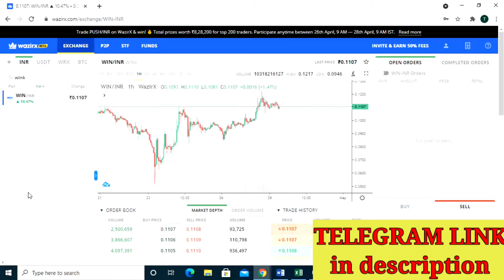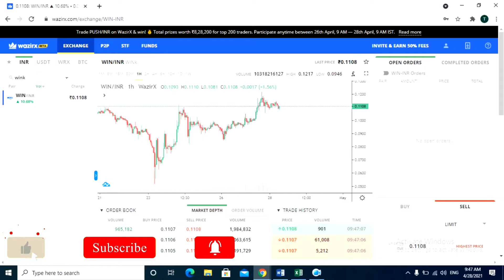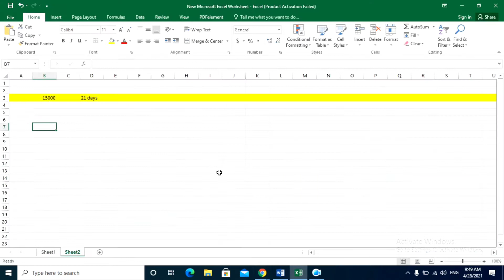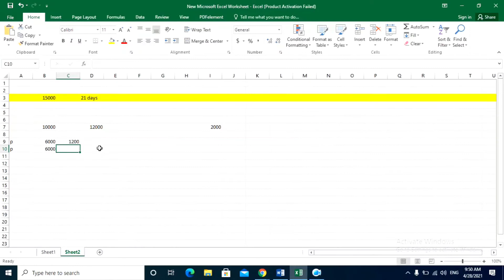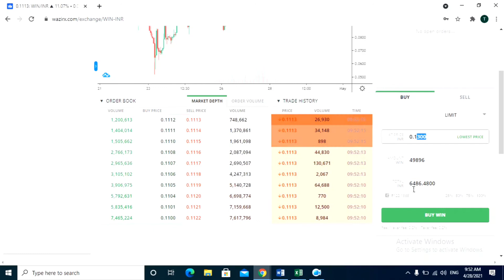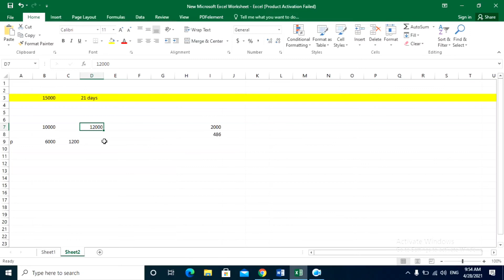HOLD KARE YA BUY/SELL KARE | SHOULD I HODL OR BUY AND SELL | WIN PRICE PREDICTION 2021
Nitin Dikshit and any person associated with this channel accepts no liability for any kind of content uploaded on this channel or responsibility for any direct, indirect, Implied, punitive, special, incidental or other consequential damages, arising, directly or indirectly on account of any action taken based on the information provided on this channel. We request people not to take our content too seriously & we sincerely apologize for any such hurt our video might have caused.